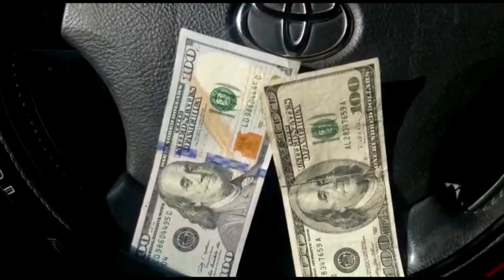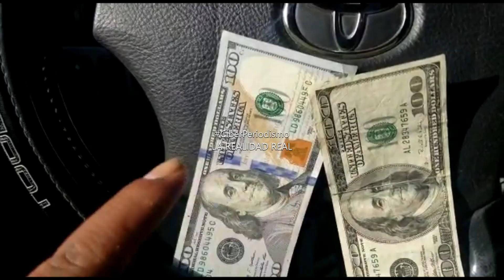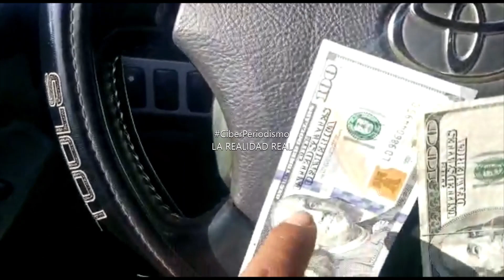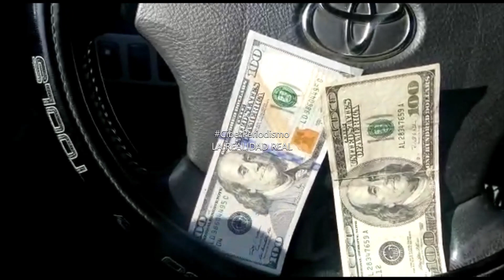Viajó a EEUU y llevó SOLAMENTE LOS DÓLARES VIEJOS DE "CARA CHICA"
DÓLARES "CARA CHICA"? ¿VALEN MENOS?
Viajó a EEUU y llevó SOLAMENTE LOS BILLETES VIEJOS DE "CARA CHICA"

El CiberCiudadano, Javier, envía éste vídeo y dice
"José: Te mando éste vídeo para que se squen las dudas de lo que pasa con los dolares de cara chica. Justo una pariente se vino a Estados Unidos Y TRAJO TODOS LOS BILLETES DE ESE TIPO, todos con la cara chica, BILLETES VIEJOS"

(ACLARACIÓN PARA ESTÚPIDOS: Javier VIVE HACE MUCHÍSIMO en Estados Unidos. Lo que relata LE PASÓ CON BILLETES DE CARA CHICA, el que TIENE EN LA MANO, evidentemente NO es cara chica. A los que le molesta que HABLE LENTO: es un mecánico de autos, no es periodista )